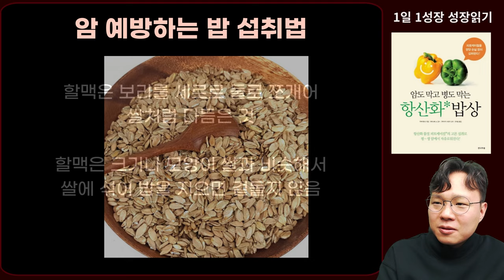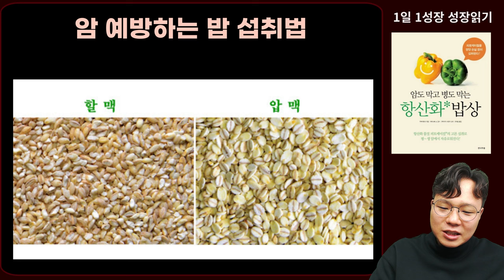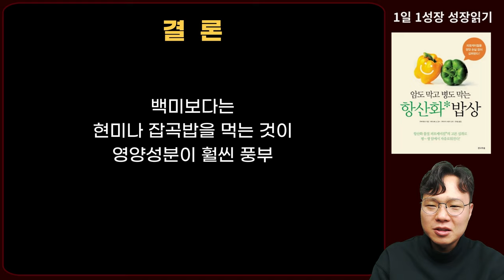암 환자 삼시세끼 쌀밥 대신 '이것' 먹었더니 항암성분 넘쳐납니다! I 암이 사라지는 식사 I 항산화 밥상